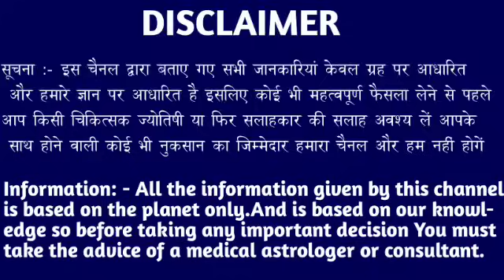कन्या राशि वालों 27 मई 5:40 बजे घर-घर जाकर मिठाई बांटोगे जल्दी देखो। Kanya Rashi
कन्या राशि वालों 21 मई 5:40 बजे घर-घर जाकर मिठाई बांटोगे जल्दी देखो। Kanya Rashi